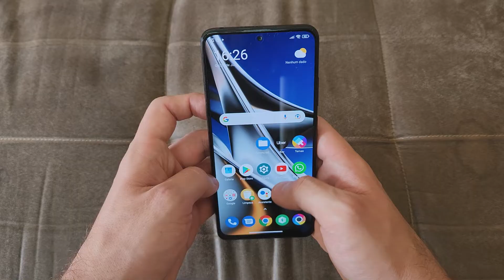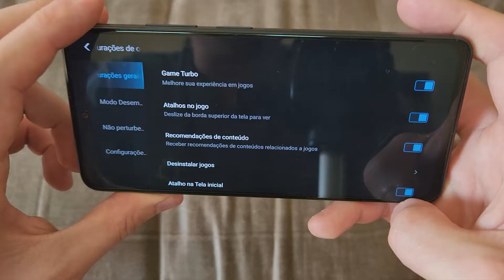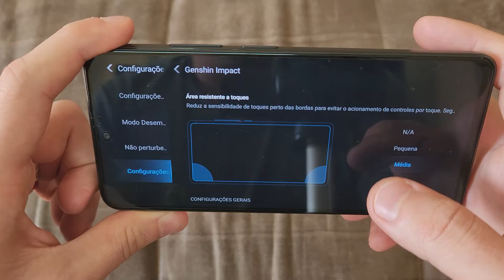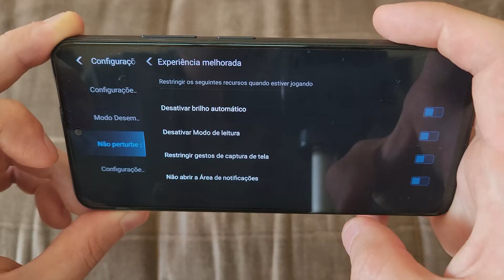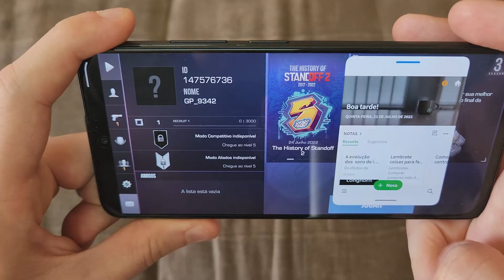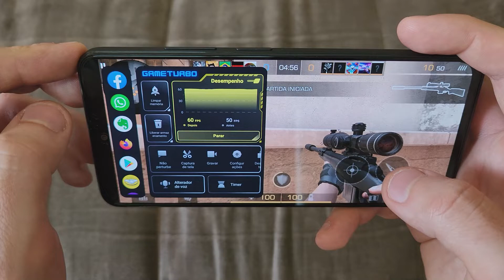Vem Conhecer O Novo Game Turbo 5.0 Da Xiaomi- Dicas Para Melhor Performance Em Jogos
A Xiaomi lançou oficialmente o Game Turbo 5.0 para seus dispositivos globais, caso ainda não recebeu fique de olho pois ele chega através de atualizações

Ele foi feito para impulsionar os jogos e dar uma melhor experiência de jogo enquanto joga seus jogos favoritos, e dar-lhe ferramentas adicionais sem fechar o jogo, como janelas flutuantes, temporizadores, brilho extra e muito mais. Então vem conferir essas novidades